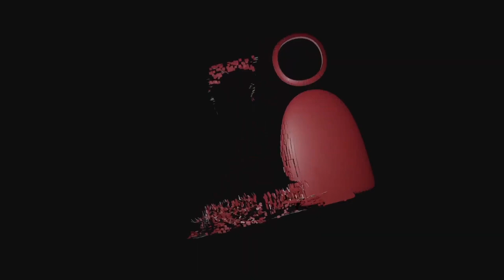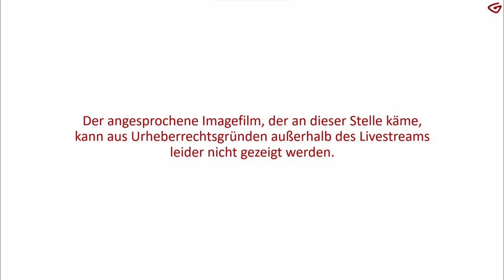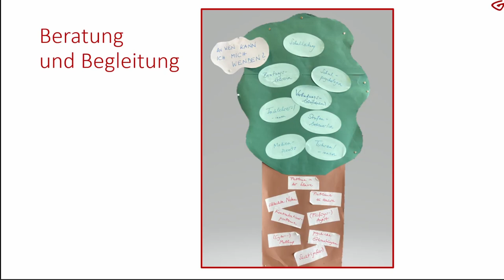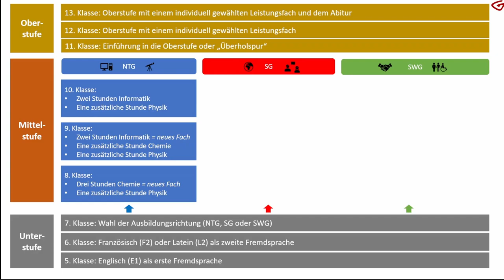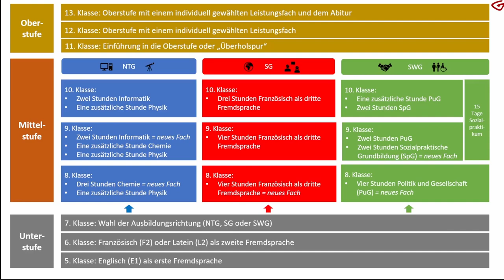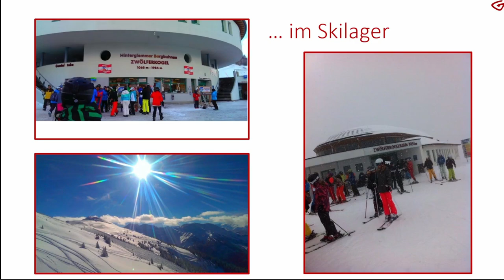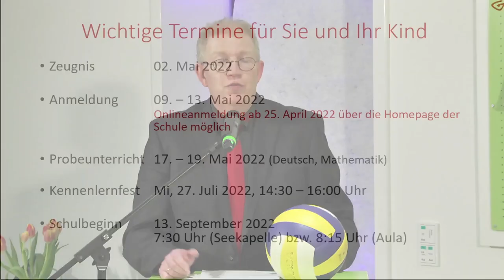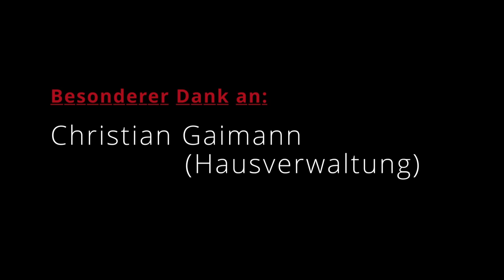Informationsabend des Georg-Wilhelm-Steller Gymnasiums für die zukünftigen 5. Klässler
Dies ist die Aufzeichnung des Livestreams vom 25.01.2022, in dem sich das Steller-Gymnasium seinen zukünftigen 5. Klässlern vorstellt.

Wir freuen uns darauf, euch bald persönlich kennenzulernen.